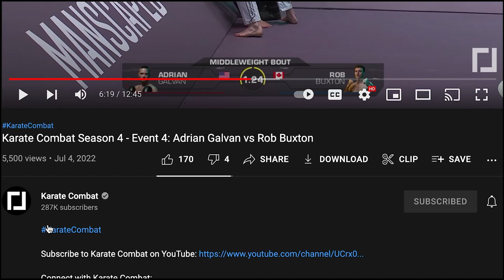Tang Soo Do Tested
Tang Soo Do is one of those martial arts that should get featured a little bit more. Here we have four examples of what Tang Soo Do can do when pressure tested. We have two sparring sessions and two combat sports venues. Let's watch and see what we can learn about Tang Soo Do. Viewers, please give us some more footage of Tang Soo Do and feel free to explain more about the history of the martial art!

Join channel memberships to be part of the club. The more support I get the more I can do more in-depth translation videos

Timecodes:
0:00 Tang Soo Do vs Muay Thai KOD Championships
1:14 Tang Soo Do vs Muay Thai sparring
4:36 TSD vs Wing Chun ft. Qi La La
11:04 Tang Soo Do vs Karate

On Instagram and Twitter we are @fightcommentary